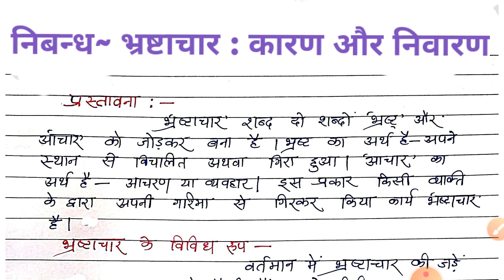भ्रष्टाचार कारण और निवारण निबंध(10th+12th)|Bhrashtachar par nibandh| aniyantrit bhrashtachar